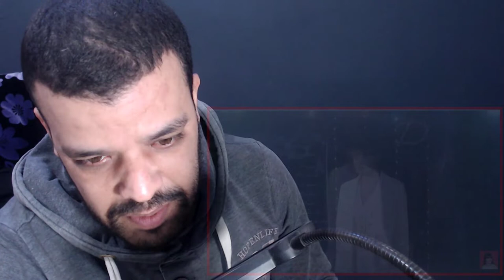Crow – Diana Ankudinova @ D.A. presentation 2021-Dec-08 (Fan video) REACTION DZ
Crow – Diana Ankudinova @ D.A. presentation 2021-Dec-08 (Fan video) ردة فعل مسلم Muslim reaction

My Full Name : Ferah Samir
My adress : Chlef / Chettia Zone10 n539
zip code : 02007